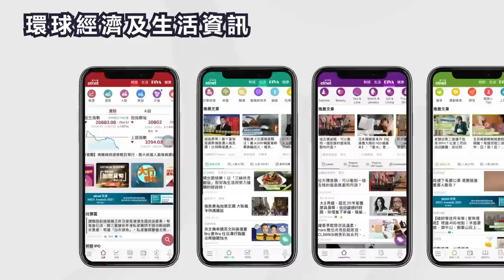抑鬱症醫生訪談！唔開心幾耐才算是抑鬱症？除了心情差，還有甚麼異樣？長者、小朋友抑鬱症最難搞？小鳥醫生拆解抑鬱症個案、治療 ｜Call Me Doctor｜etnet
00:00 抑鬱症 | Call Me Doctor | etnet
01:08 抑鬱症患者多數會因甚麼病症前來求醫？而精神科專科醫生如何診斷抑鬱症?
01:30 常見的抑鬱症狀
04:06 長者、小朋友抑鬱症最難搞？
05:54 小鳥醫生拆解抑鬱症個案、治療
08:07 錯別字更正：「腦刺激」應為「腦磁激」

【主持】家庭醫生 陳婉晴醫生 精神科專科醫生 張翺醫生

【內容簡介】
近日有不少抑鬱症患者輕生的不幸新聞，令大眾更關注這個精神病。其實無論小朋友、青少年、成人或長者都有機會患上抑鬱症，可是這個病並不代表世界末日，只要多留意自己及身邊的人有沒有異樣，發現問題積極求醫，就可以及早發現患病及治療！究竟抑鬱症有甚麼症狀？小朋友、成人、長者的病徵又會否隨表達能力及性格轉變而有所不同？今集Call Me Doctor請來家庭醫生陳婉晴醫生及人氣作家「小鳥醫生」精神科專科醫生張翺醫生跟大家拆解！